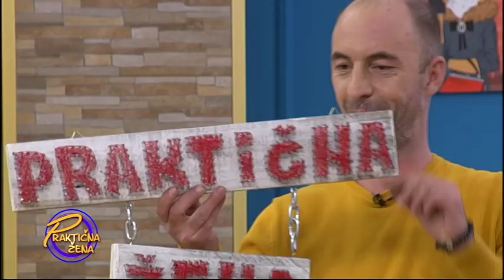Praktična žena - Zidni ukras od eksera i konca